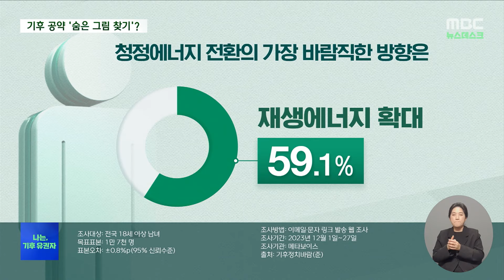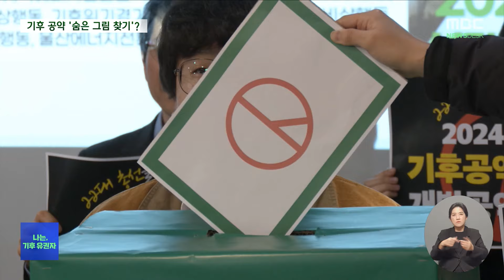[기후정치③] "기후 위기 대응이 국가경쟁력"이라지만‥지역구 기후 공약은 24%뿐? (2024.04.04/뉴스데스크/MBC)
기후 위기 문제가 심각해지면서 이번 총선에서도 기후 위기 대응 정책에 대한 요구가 높아지고 있죠?

각 정당들도 저탄소, 무탄소 에너지로의 전환과 같은, 기후 공약들을 앞다퉈서 내놨습니다.

하지만 정작 전체 지역구 후보들 중에 기후 공약을 제시한 후보자는 4분의 1도 되지 않았습니다.